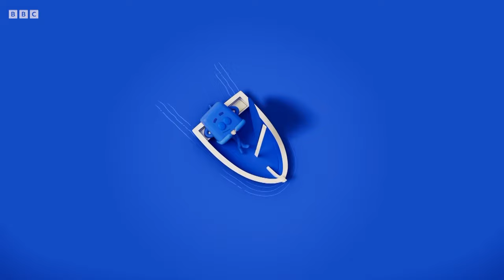Sleepy Superstars! 😴✨ | Learn to Read, Count and Colours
Drift into dreamland with the blocks in this enchanting video where young learners will embark on a tranquil journey of reading, counting, and discovering colours. In this calming adventure, children will not only unwind but also enhance their literacy, numeracy, and colour recognition skills. Through soothing activities and cosy narratives, kids will experience the magic of words, numbers, and the beauty of colours as they nod off to sleep. Join us for this educational lullaby where the peace of slumber meets the joy of learning, sparking a sense of serenity and curiosity in young minds as they learn to read, count, and recognize colours with the Sleepy Superstars.